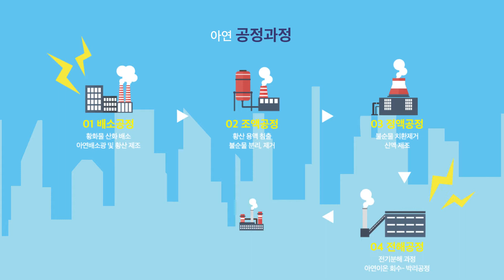[KZ ESG] 고려아연의 기술력과 자연이 만드는 프리미엄 GREEN ZINC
국내 금속업계 최초로 RE100에 가입한 기업이 있다?!
그게 바로 고려아연!
친환경 제련소를 향한 고려아연의 노력이
어떻게 이뤄지고 있는지 지금 바로 확인해보세요!